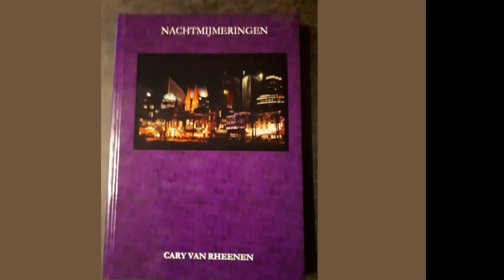PROMO Cary van Rheenen (55 sec.) Wie denk jij wel niet dat je BAND!